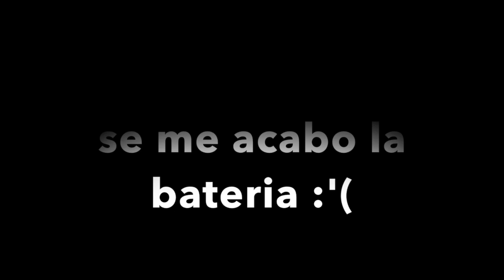Liam no queria despertar | MarianaVlogz